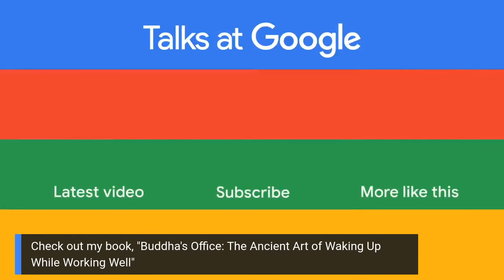Buddha's Office: The Ancient Art of Waking Up While Working Well | Dan Zigmond | Talks at Google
Buddha never worked a day in his life, yet his teachings provide important lessons on developing a healthier and more balanced attitude toward work. Dan Zigmond discusses his new book "Buddha’s Office: The Ancient Art of Waking Up While Working Well". He discusses the intersection of mindfulness, meditation, and work, as well as crucial issues like work-life balance, workplace distraction, authentic communication, and much more.

Dan Zigmond has previously led Data Science and Engineering teams at Instagram, Facebook, YouTube, Google, and Microsoft. He is also a writer and Zen priest, ordained by the late Kobun Chino Otogawa Roshi. He serves on the board of the San Francisco Zen Center and Jikoji Zen Center, and teaches meditation at temples and centers around the Bay Area. His new book "Buddha's Office: The Ancient Art of Waking Up While Working Well" was published in December 2019.

Moderated by Vikaram Gupta.